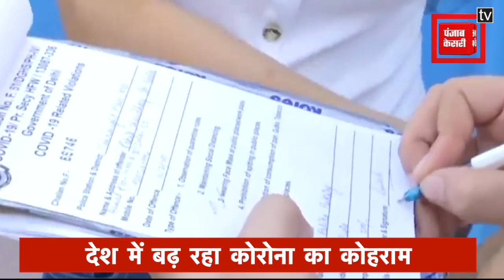दिल्ली में फटा कोरोना बम, 4000 से ज्यादा नए केस, 21 मरीजों ने तोड़ा दम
देश के कई राज्यों में कोरोना बेकाबू हो गया है, हालांकि दिल्ली में अभी स्थिति नियंत्रण में है। लेकिन जिस तेजी से संक्रमण फैल रहा है, वह चिंताजनक है। लगातार दो दिनों तक 3500 के ऊपर मामले आने के बाद आज रविवार को 4 हजार से ज्यादा मामले सामने आए हैं।